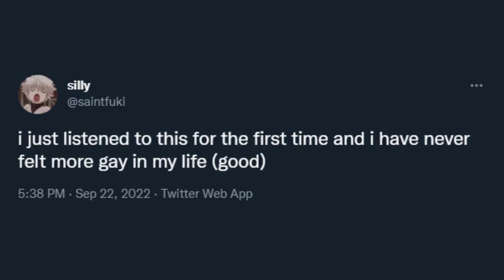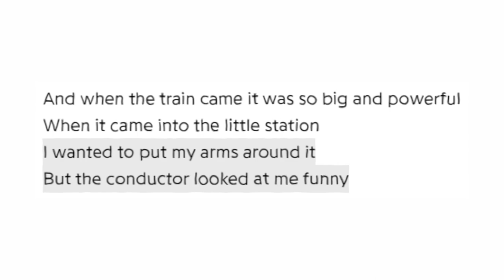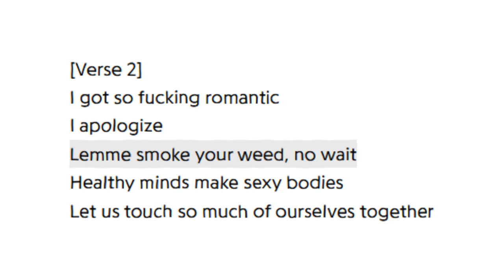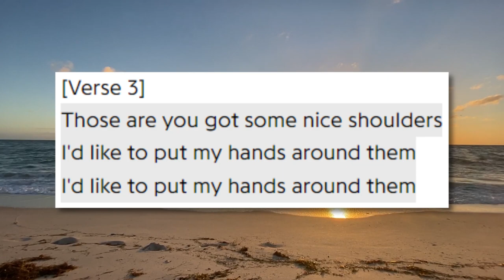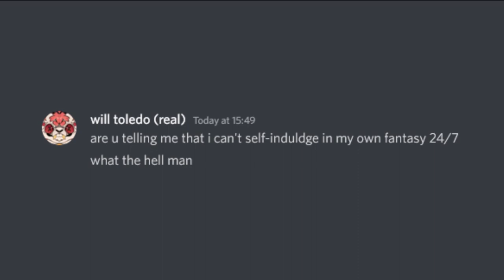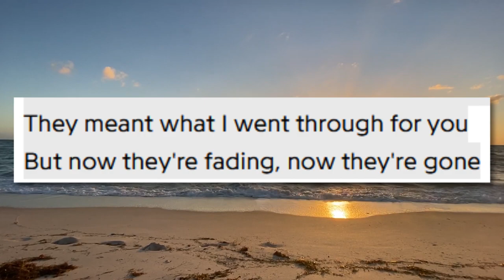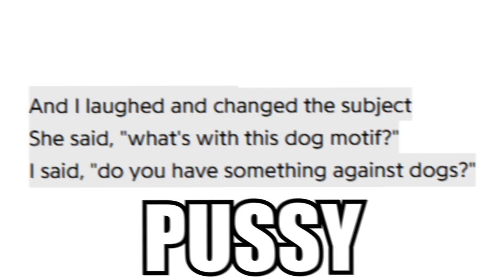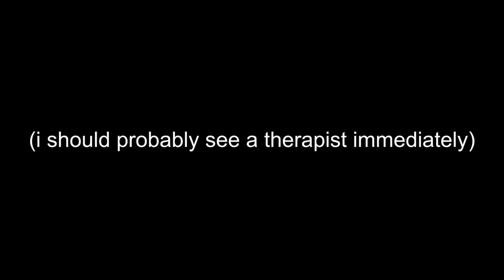The Charm of Car Seat Headrest's Twin Fantasy | How Not to Fall In Love™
Review of Car Seat Headrest's 2011 album "Twin Fantasy": 10/10 bangers only :PPP

Car Seat Headrest’s Twin Fantasy (Mirror to Mirror) is my favorite album of all time. I prefer it over the 2018 re-recording, Twin Fantasy (Face to Face) for its delivery and the fact that I adore lo-fi production. The songwriting is absolutely impeccable and nails the feeling of teen love over the internet on its head. It’s so awkward but extremely emotional, and that’s what I love the most. Thanks, Will Toledo.
Bodys
Twin Fantasy (Those Boys)
Nervous Young Inhumans
Famous Prophets (Minds)
Matador / Car Seat Headrest’s managers, if you’re reading this, please don’t copyright claim it, I spent so much time on this and I’d like it to contribute to my channel’s watch time, growth and potential kickstart for monetization. I just really love the album, so here’s a tribute.

Everything about this album is just awesome, even down to the messy mixing because it really sounds like Will put his heart and soul into this masterpiece. I love it.